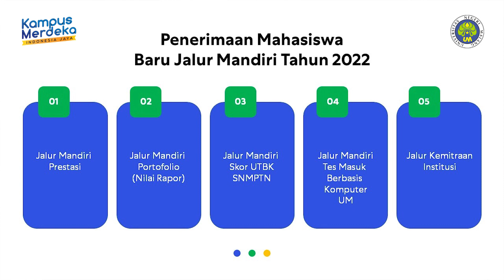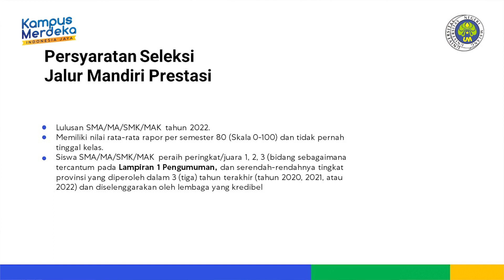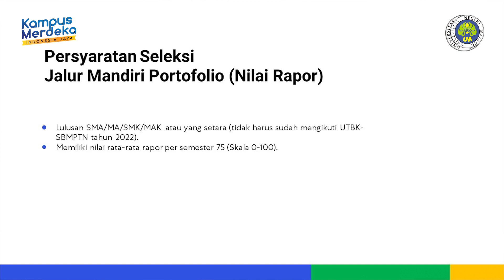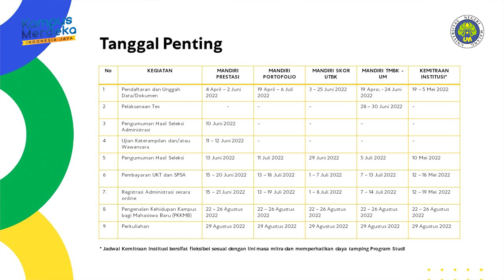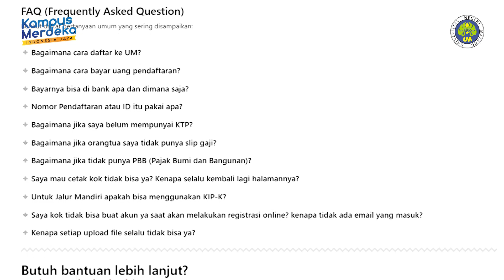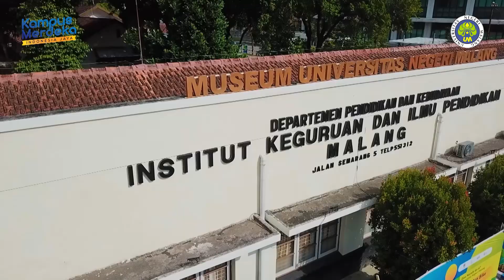CAKRALOKA: "SPMB Jalur Mandiri 2022/2023" Bersama Agus Purnomo, S.Pd., M. Pd.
CAKRALOKA: "Seleksi Penerimaan Mahasiswa Baru UM Jalur Mandiri 2022/2023" Narsum: Agus Purnomo, S.Pd, M.Pd.

*SPMB (Seleksi Penerimaan Mahasiswa Baru)
Wawancara eksklusif Cakraloka "Seleksi Penerimaan Mahasiswa Baru Universitas Negeri Malang (UM) Jalur Mandiri Tahun Akademik 2022/2023" Bersama Agus Purnomo, S. Pd, M. Pd, Kasubdit Penerimaan Mahasiswa Baru Mobilitas MBKM & PDDIKTI  dipandu host Cakraloka:  Febrita Paulina Heynoek, S.Pd, M.Pd.